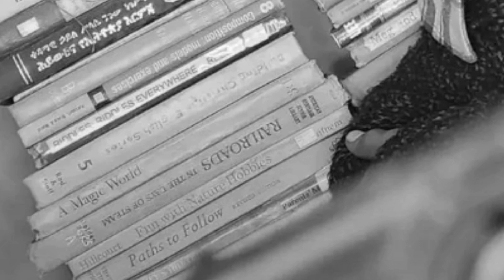ጥምቀትን በጎደር#👌💚💛❤😍😍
ethiopian Aarts#dani royal# tsge royal#tv.sefiu on ebs#ሰይፉ ፋንታሁን ሾው#seifu fantahun show ehudn be ebs#ethiopian music#ethiopian Movie#እቤል የወይኗ ልጅ#donkey tube#ኮሚዲያን እሸቱ# eyoba media#ethiopia tiktok#Selam Tube21#emebet Kassa#